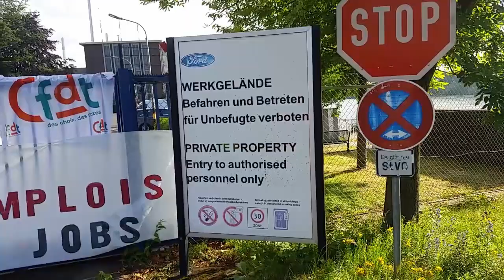Protest vor Ford Köln: "Es ist eine Katastrophe"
Französische ArbeiterInnen demonstrieren gegen ihre Werksschließung vor Ford Köln. Solidarität aus der Belegschaft.

Bis Ende 2019 möchte Ford sein Werk im französischen Bordeaux schließen. 900 Arbeitsplätze sind direkt, 3000 indirekt betroffen. Heute kamen 50 französische Kollegen zum europäischen Großwerk in Köln um ihrem Ärger Luft zu machen. Unterstützt wurden sie dabei von gut 50 Kollegen aus der Belegschaft des Kölner Werks.

Anlass für den Protest war die Sitzung des Gesamtbetriebsrats mit Vertretern verschiedener Fordfabriken heute in Köln. Die Kundgebung fand vor dem Tor 1 statt, wo die IG Metall einige Pavillons aufgestellt hatte. Auf Plakaten wurde zum gemeinsamen Kampf aufgerufen.

Der Gesamtbetriebsratsvorsitzende trat gleich zu Beginn der Kundgebung ans Mikrophon um die "uneingeschränkte Solidarität" mit den französischen Kollegen zu erklären. Konkrete Kampfmaßnahmen wie Streiks wurden nicht angekündigt.

Gegenüber Perspektive Online äußerten sich die Kollegen aus Frankreich höchst besorgt: "Es ist eine Katastrophe für Bordeaux und die Region". Den ArbeiterInnen drohe Arbeitslosigkeit oder Prekarität - vor allem, da der Altersdurchschnitt im Werk mit 51 Jahren relativ hoch ist.

Nach eigenen Angaben ist Ford auf der Suche nach einem Käufer und auch schon in konkreten Gesprächen. Den Kollegen reicht das nicht: "Das wird nicht der letzte Protest sein!". Für den 30 Juni ist eine Großdemo in Bordeaux angekündigt.

Bereits 2013 wurde das Fordwerk in Köln Schauplatz von Protesten. Damals waren Kollegen aus Belgien zur Sitzung des Gesamtbetriebsrats angereist, hatten jedoch andere Aktionsformen gewählt. So zündeten die rund 100 Kollegen bei ihrer Ankunft Autoreifen an, und schossen Feuerwerkskörper ab. Anschließend kam es zu einem Großeinsatz der Kölner Polizei, welche die belgischen Kollegen stundenlang einkesselte.